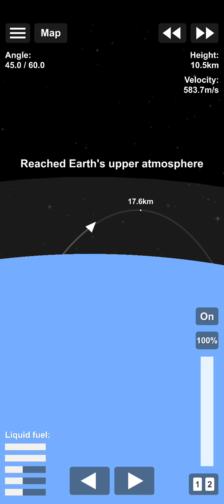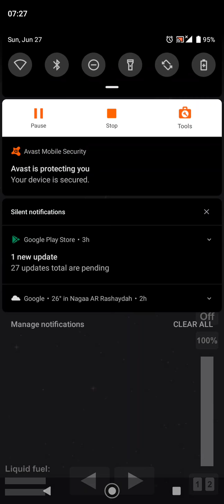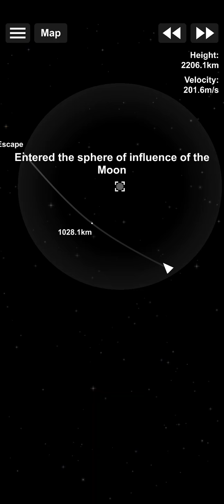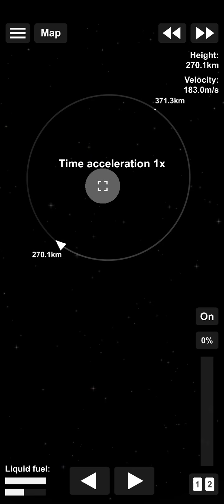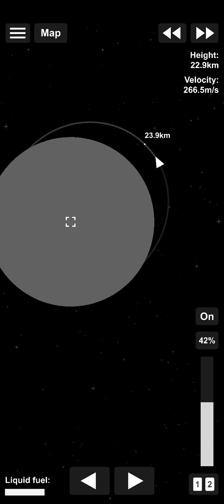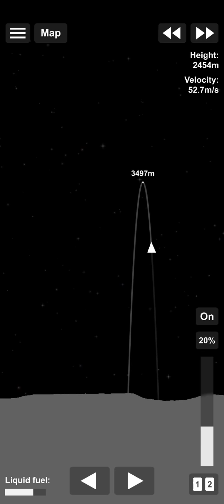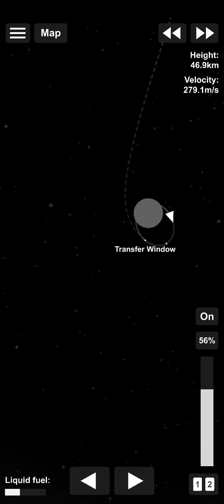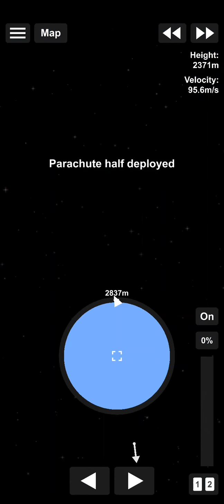space flight simulator(msap)program ep(3) (moon landing)